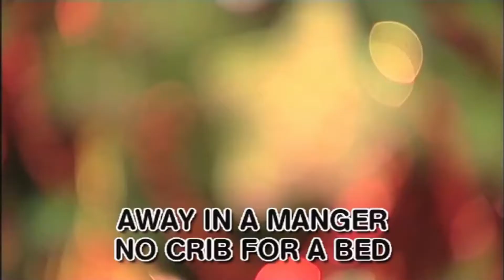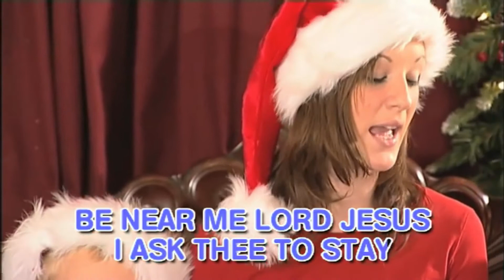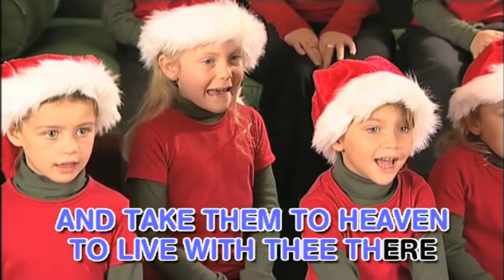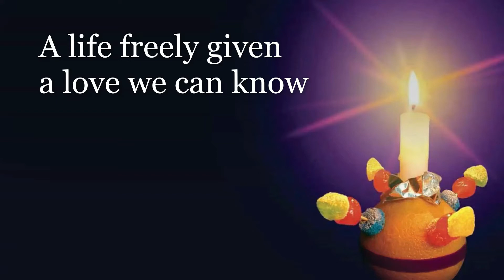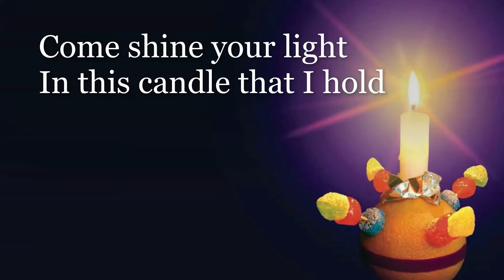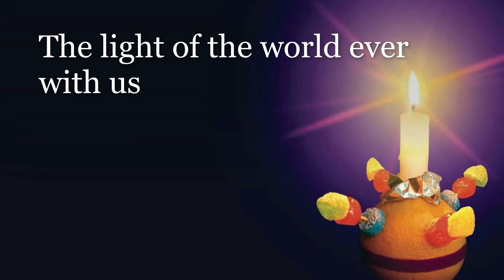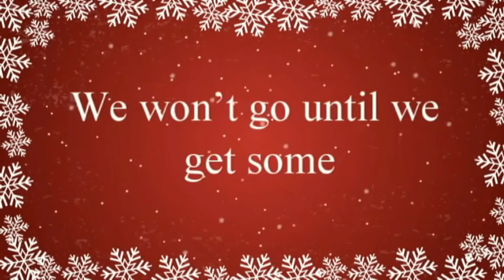Christingle for Seniors - St Marys Camberley